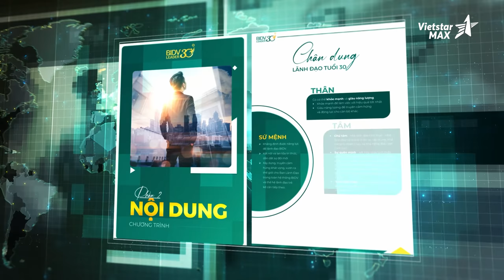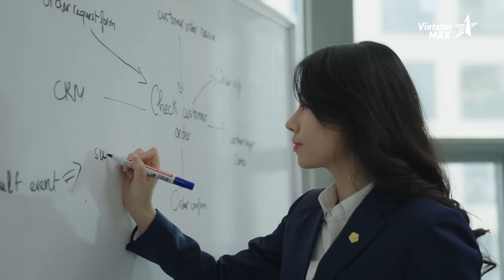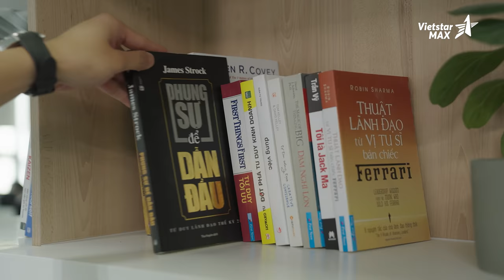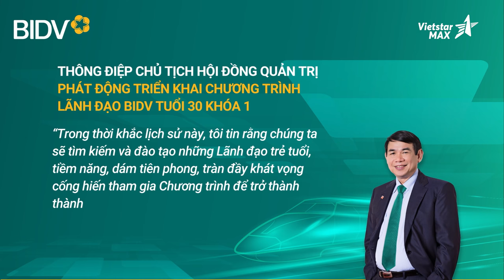Vietstarmax | Phim doanh nghiệp BIDV - Lãnh đạo 30 - BL30 - Làm phim doanh nghiệp | Phim quảng cáo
"Sản phẩm phim doanh nghiệp BIDV Lãnh đạo 30 mỗi thước phim đều được đầu tư chỉn chu, ấn tượng.

Tính tới thời điểm hiện nay, các mẫu quảng cáo cứ ra đời ngày càng nhiều hơn, khách hàng đến với VIETSTARMAX cũng có cả những client mới và cũ. Chính bởi vậy mà Vietstarmax càng nỗ lực không ngừng để phát triển vươn tới nhiều thành công thêm nữa."

Lĩnh vực chính:
1️⃣.  .Sản xuất TVC quảng cáo
2️⃣.. Sản xuất phim Viral video marketing
3️⃣.. Sản xuất phim doanh nghiệp